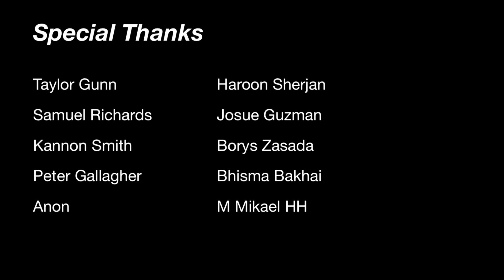Squat everyday Day 1093: Press every day